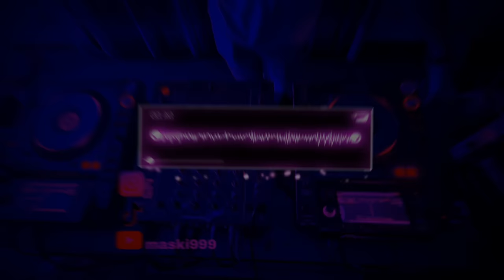DJ STARBOY X TOMATO -dj viral fyp tiktok Kane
disini saya bukan sebagai produser/pencipta lagu. saya disini hanya remake atau edit lagu menjadi lebih ber effect dan bergema seperti video di atas. jadi jika teman-teman req untuk saya membuat atau memproduksi lagu, saya belum bisa memenuhi permintaan teman-teman, terimakasih

MENYUKAI👍

KOMENTAR✍️

MEMBAGIKAN↪️

LANGGANAN🔔

                        .TERIMAKASIH.